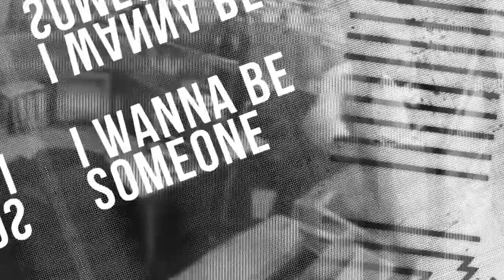Titan - Payday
Song taken from the Titan / Witness The Fall split 7 inch. All images from Youtube and from Metropolis movie by Fritz Lang.